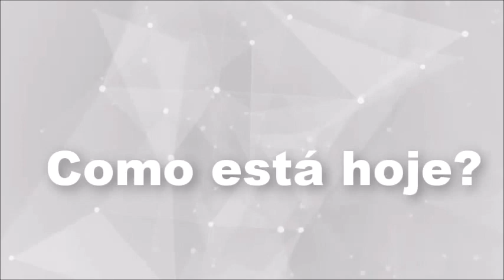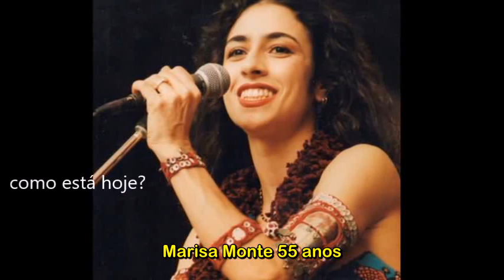CANTORES DA MPB QUE AINDA VIVEM